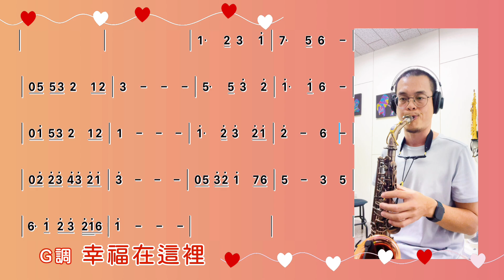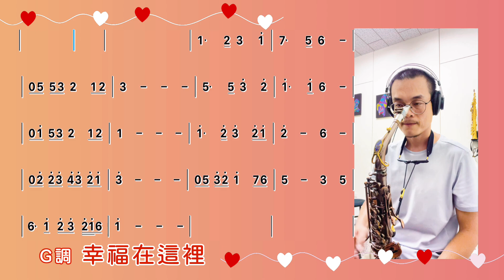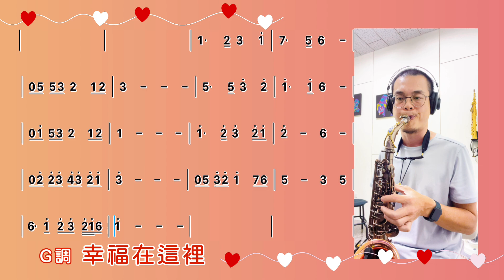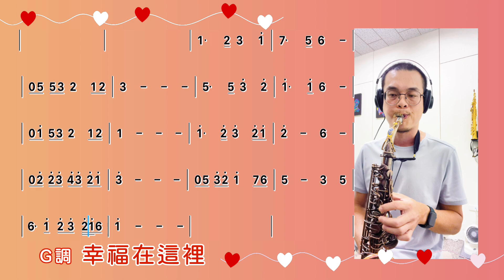《幸福在這裡》薩克斯風演奏【動態樂譜・G調】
本影片僅供練習使用，不做其它用途
動態樂譜（維持小節的形式）有助於同學課後複習唱譜、算拍子、練歌曲